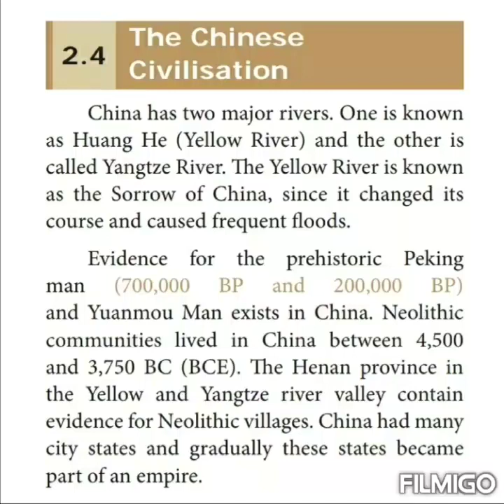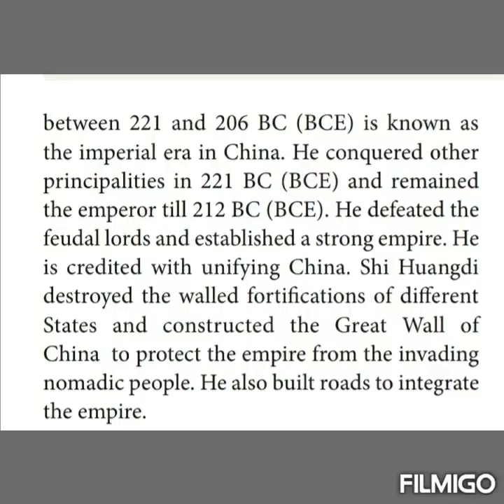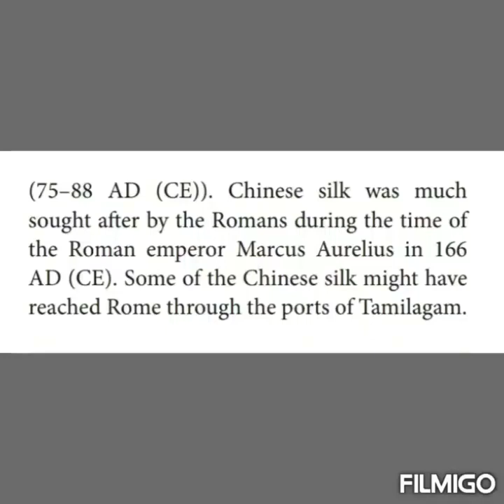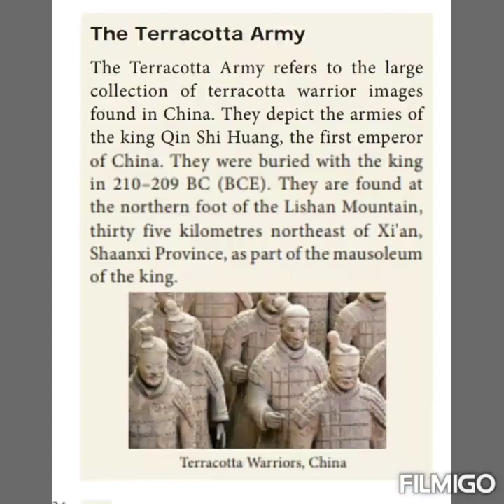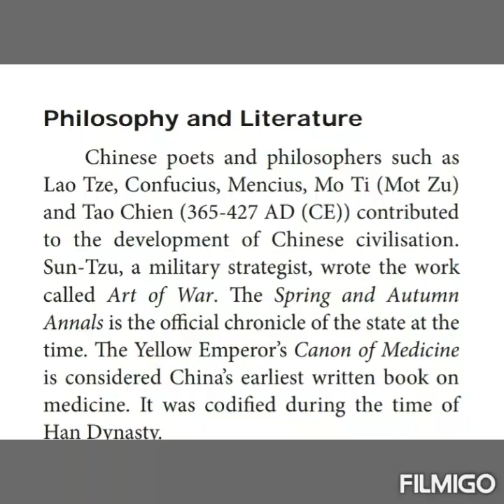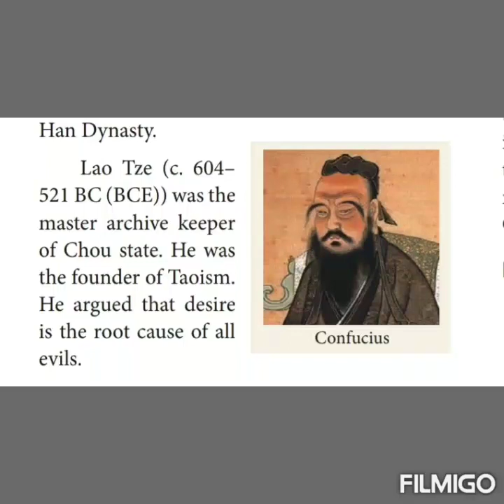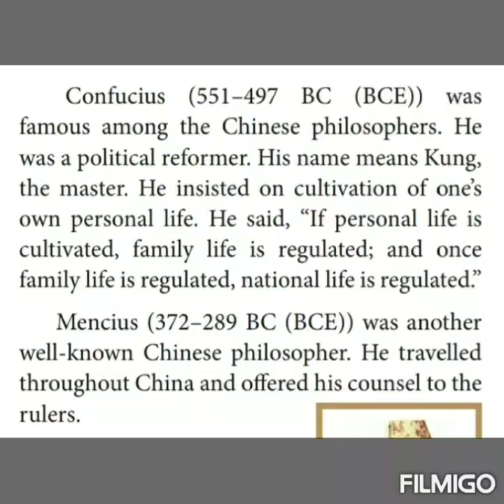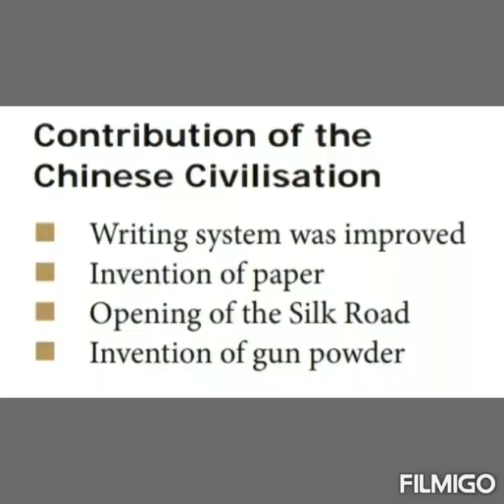SOCIAL SCIENCE. 9TH. PART-5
HISTORY. LESSON -2. ANCIENT  CIVILISATIONS.